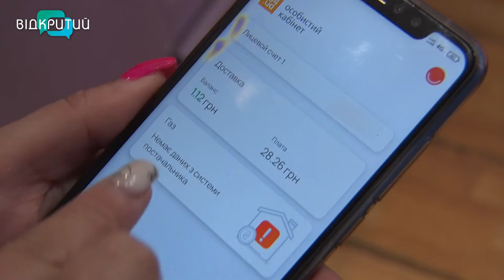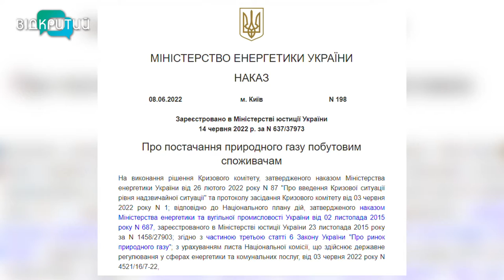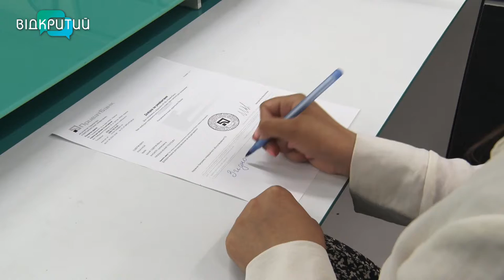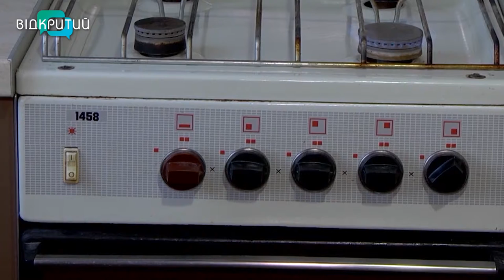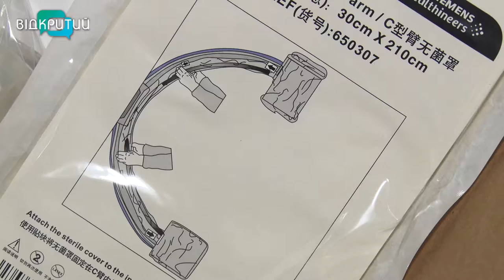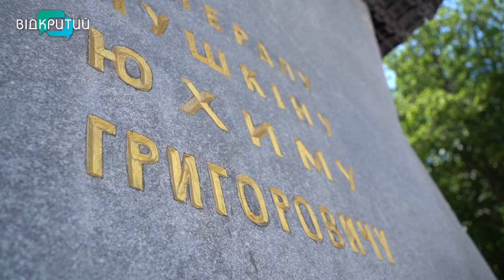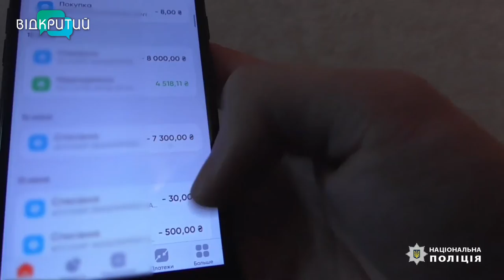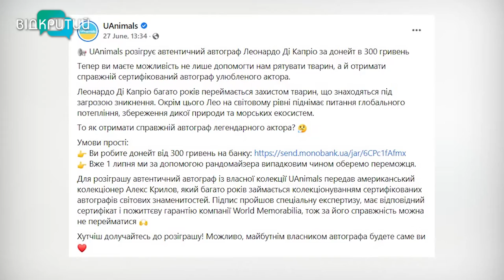Новини OPEN NEWS від 30 червня 2022 року 18:15